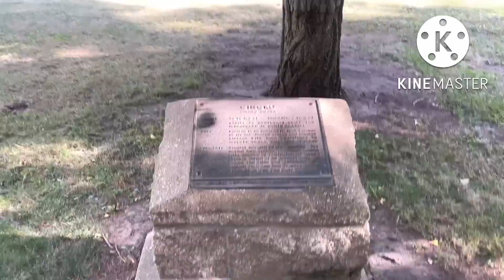STARVED ROCK STATE PARK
Starved Rock State Park is a wilderness area on the Illinois River in the U.S. state of Illinois. It’s known for its steep sandstone canyons formed by glacial meltwater. Several, including the St. Louis, French and Wildcat canyons, have waterfalls. A wooded trail leads to Lover’s Leap Overlook, with views of the river and Starved Rock Dam. Park wildlife includes white-tailed deer, bald eagles and migratory birds. ― Google